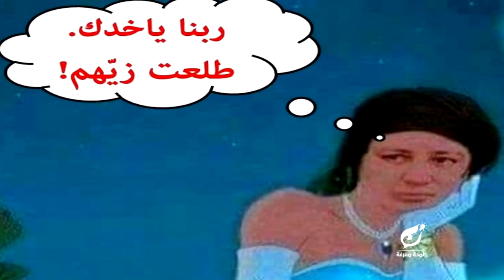8 حقائق صادمة عن الجانب الغير لائق من أفلام ديزني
قصص الحب في ديزني خياليّة، لكنّ تفاصيلها تجعل المرأة والطفلة خصوصاً، تقتنع بقواعد معيّنة غير صحيحة للعلاقة بين الرجل والمرأة.

ومن هذا المنطلق، لا بدّ من الإنتباه إلى ما تشاهده الفتيات الصغار من أمور غير لائقة تُنمّي في عقولهنّ معايير غير منطقيّة لحياتهنّ وعلاقاتهنّ العاطفيّة.

وفي التالي، حقائق صادمة حول بعض من أفلام ديزني التي تروّج للإغتصاب والتحرّش... فاحذروا من تأثيرها على صغيراتهكم:

( لمحة معرفة ) | إكتشف ما لم تكن تعلم
أشترك الآن وقم بتفعيل زر الجرس ليصلك كل جديد